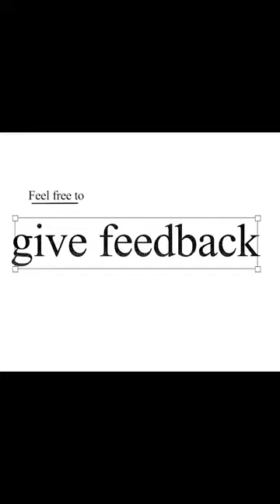Copycat My "3 Ways to know when someone's falling in love with you!" - By Hau Huai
Ka sanggam neihin hong ciingna hiei.

- This is my first copycatter.
- Feel free to copy me. I don't mind at all. I love hearing them.
- Not only copycat me, but also
             - Scold me
             - Tell me wrong
             - Give me advice
hiziau ei!